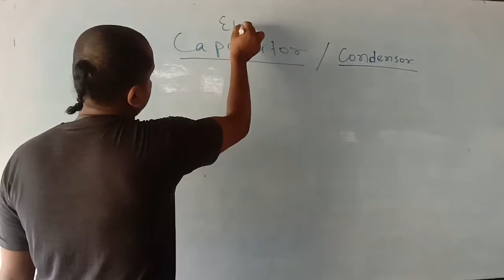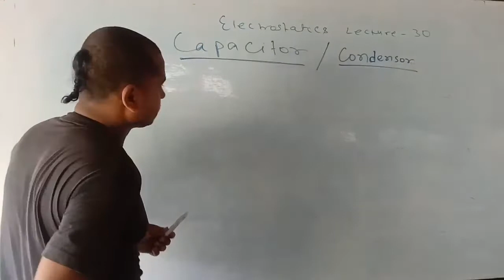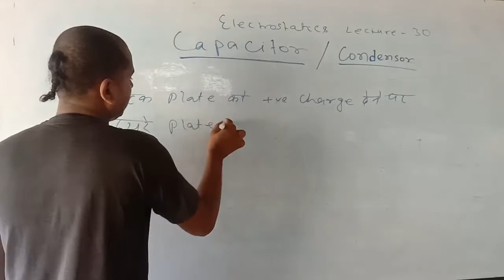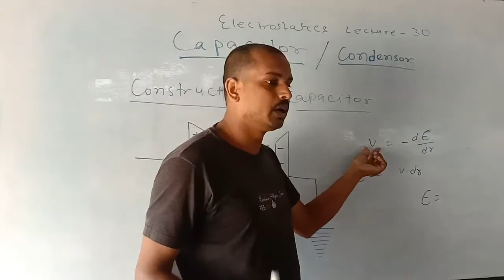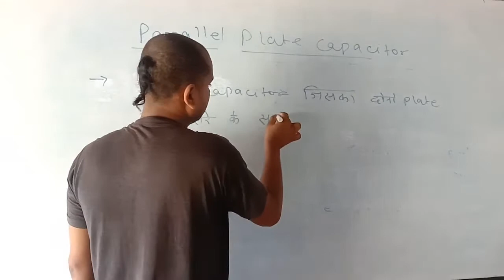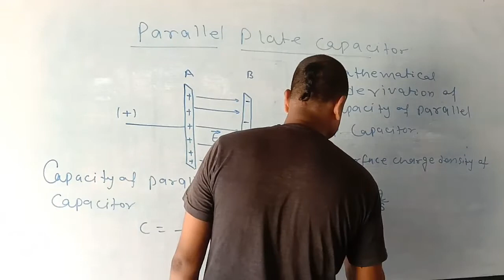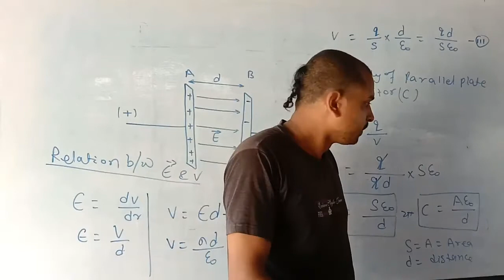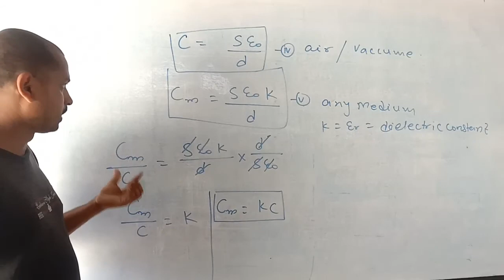CAPACITOR । PARALLEL PLATE CAPACITOR ।। ELECTROSTATICS Lecture - 30।। By-A.K Mehta ।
J L.SCIENTIA MISSION PRESENTS
ELECTROSTATICS,
Electric charge,charge density,electric field,electric potential and condenser

PARALLEL PLATE CAPACITORS

ELECTROSTATICS Lecture-30

this channel is created for providing best education and chepter wise concept of topic

if
 you want to help in me in that joureny ,than donate-
minimum amount( 10 rupees) is great help.

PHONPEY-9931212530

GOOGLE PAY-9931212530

Thanks